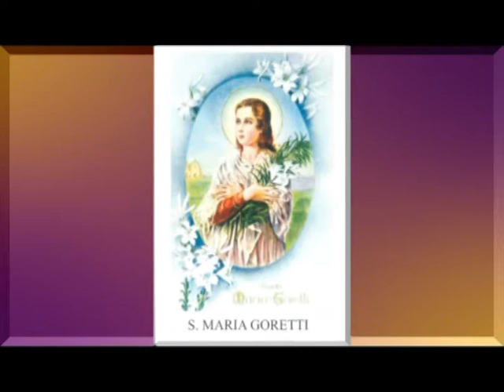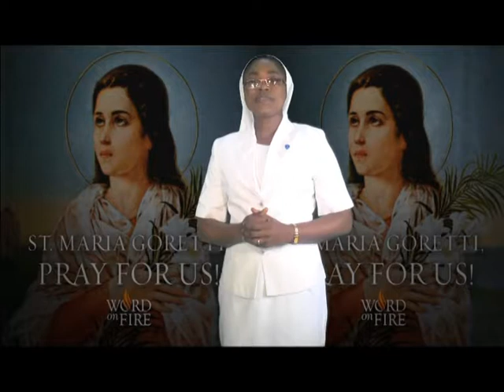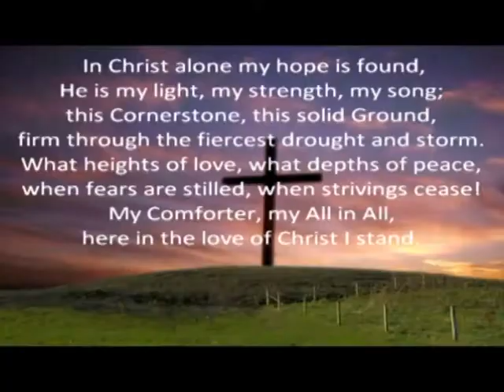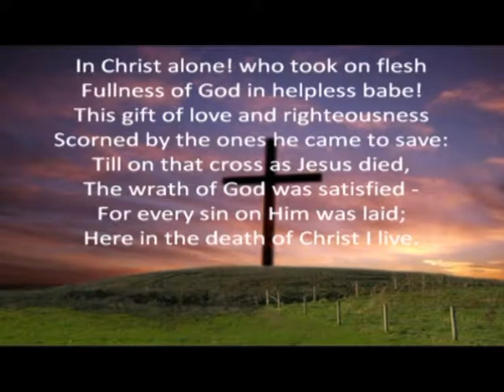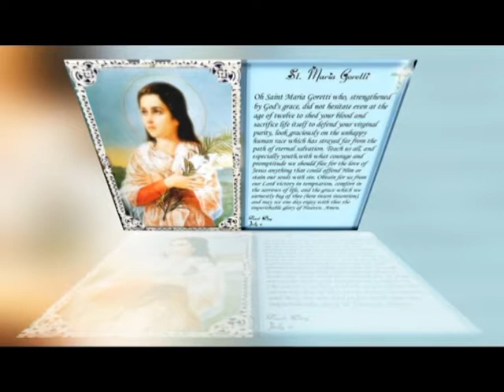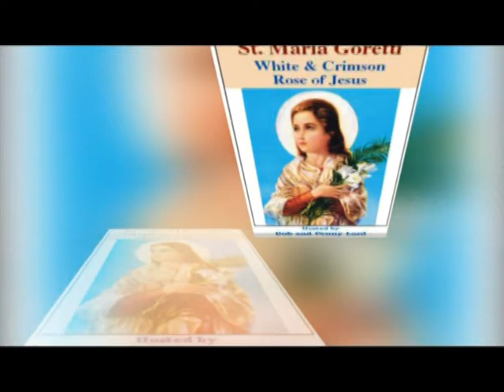06 07 St Maria Goretti